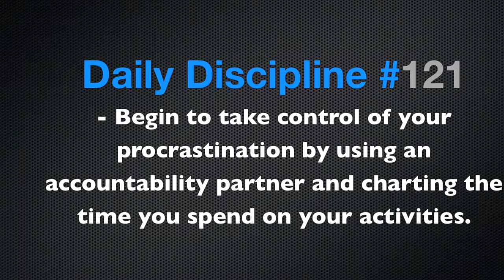Daily Disciplines - Episode 121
Begin to take control of your procrastination by using an accountability partner and charting the time you spend on your activities. Hope you enjoy the episode.